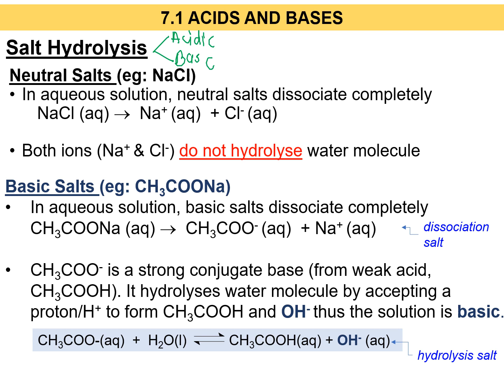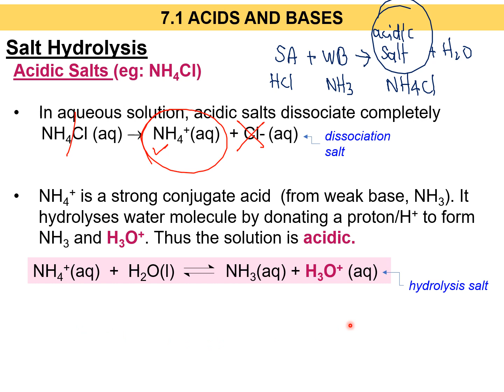Matriculation Chemistry Lecture Subtopic 7.1 Semester 1 [Part 3]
CHAPTER 7: IONIC EQUILIBRIA
7.1:ACIDS AND BASES
In this video you will be learning in the learning outcomes of 7.1 such as:
h) Explain qualitatively salt hydrolysis using hydrolysis equations and classify
the salts formed from the reaction between :
 i. Strong acid and strong base
 ii. Strong acid and weak base
 iii. Weak acid and strong base